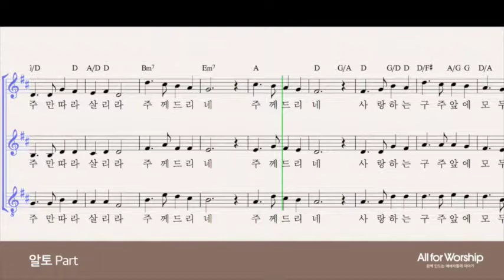찬송가 50장 내게 있는 모든 것을(편곡 김은국) -알토